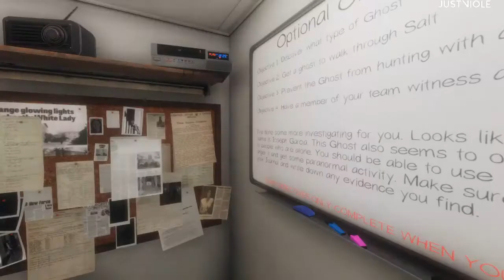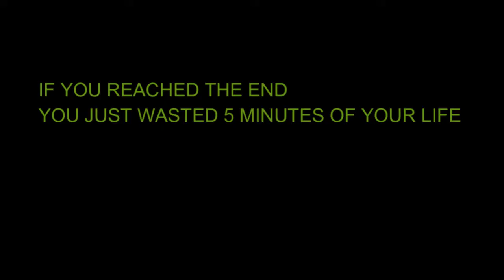Random Phasmophobia Bullshitery #1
My friend (Christian) and I decided to play a bit of Phasmophobia, things didn't end well. This is a first out of many series of Gameplay bullshiteries, let's go!